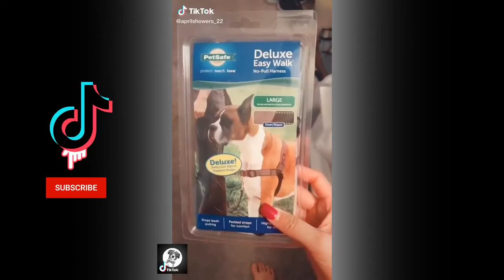Pets Cute Funny Dog Labrador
💗 Hi Everybody, I am a dog lover 💗